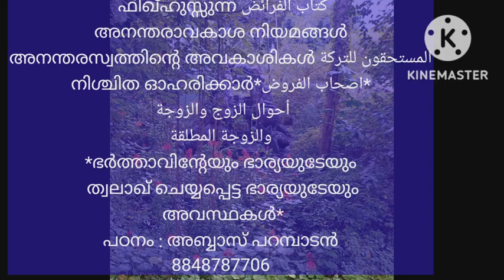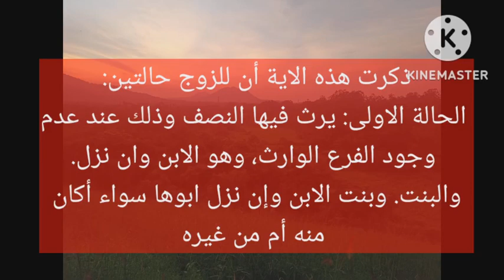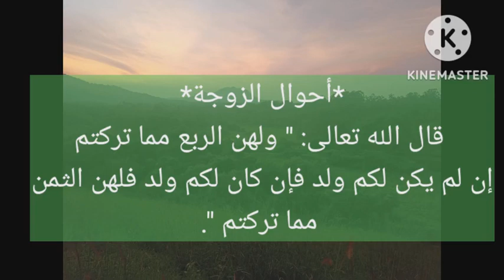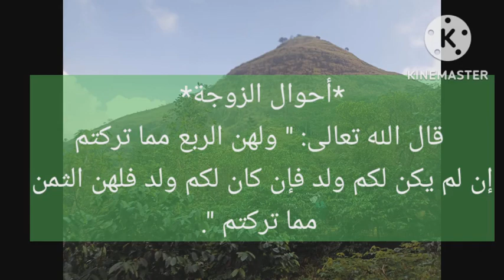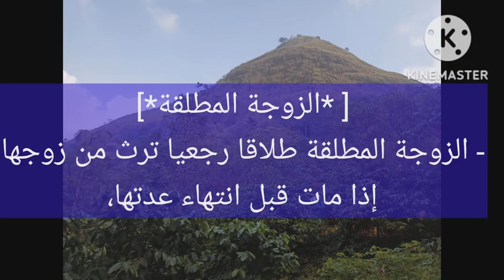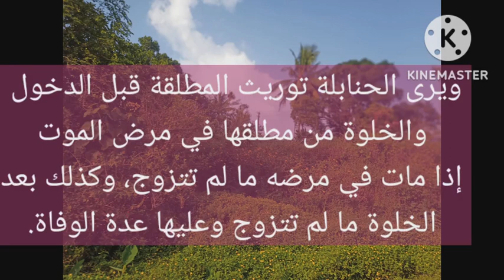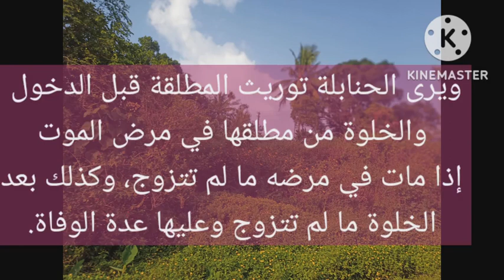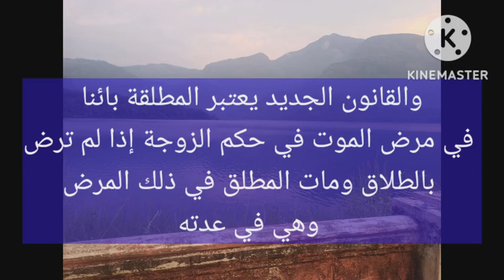اصحاب الفروض،-أحوال الزوج والزوجة والزوجة المطلقة(فقه السنة) _ ഫിഖ്ഹുസ്സുന്ന: അനന്തരസ്വത്ത്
فقه السنة للأستاذ سيد سابق رحمه الله
അൽ ഉസ്താദ് സയ്യിദ് സാബിഖ് (റ) യുടെ ഫിഖ്ഹുസ്സുന്ന:
كتاب الفرائض
അനന്തരാവകാശ നിയമങ്ങൾ
المستحقون للتركة
അനന്തരസ്വത്തിന്റെ അവകാശികൾ
*اصحاب الفروض*
നിശ്ചിത ഓഹരിക്കാർ
أحوال الزوج والزوجة
والزوجة المطلقة
*ഭർത്താവിന്റേയും ഭാര്യയുടേയും ത്വലാഖ് ചെയ്യപ്പെട്ട ഭാര്യയുടേയും അവസ്ഥകൾ*

(Useful for BA Afzal ul Ulama
Calicut University 1st Semester
Students too_
2019 admissions)
കിതാബ് ലിങ്ക് :
*حالات الزوج*

 قال الله سبحانه: " ولكم نصف ما ترك أزواجكم ان لم يكن لهن ولد فإن كان لهن ولد فلكم الربع مما تركن ".

ذكرت هذه الاية أن للزوج حالتين: الحالة الاولى: يرث فيها النصف وذلك عند عدم وجود الفرع الوارث، وهو الابن وان نزل.
والبنت. وبنت الابن وإن نزل أبوها، سواء أكان منه أم من غيره.

الحالة الثانية: يرث فيها الربع عند وجود الفرع الوارث

*أحوال الزوجة*
 قال الله تعالى: " ولهن الربع مما تركتم إن لم يكن لكم ولد فإن كان لكم ولد فلهن الثمن مما تركتم ".

بينت الاية أن للزوجة حالتين: الحالة الاولى: استحقاق الربع عند عدم وجود الفرع الوارث سواء أكان منها أم من غيرها.

الحالة الثانية: استحقاق الثمن عند وجود الفرع الوارث وإذا تعددت الزوجات اقتسمن الربع أو الثمن بينهن بالسوية.

[ *الزوجة المطلقة*]

- الزوجة المطلقة طلاقا رجعيا ترث من زوجها إذا مات قبل انتهاء عدتها، ويرى الحنابلة توريث المطلقة قبل الدخول والخلوة من مطلقها في مرض الموت إذا مات في مرضه ما لم تتزوج، وكذلك بعد الخلوة ما لم تتزوج وعليها عدة الوفاة.

والقانون الجديد يعتبر المطلقة بائنا في مرض الموت في حكم الزوجة إذا لم ترض بالطلاق ومات المطلق في ذلك المرض وهي في عدته
BA Afzal ul Ulama Calicut University _ 1st Semester Classes
വാട്ട്സ് ആപ്പ്
ഗ്രൂപ്പ് ലിങ്ക് :
السلام عليكم